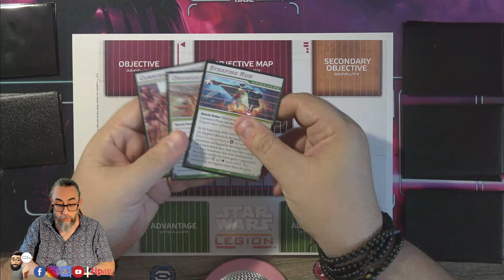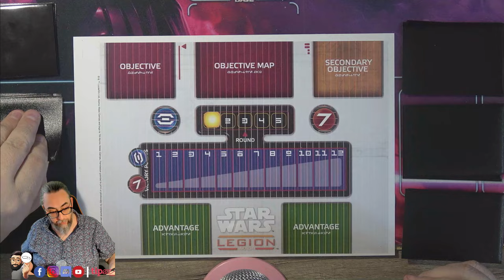Le TO SWL V2